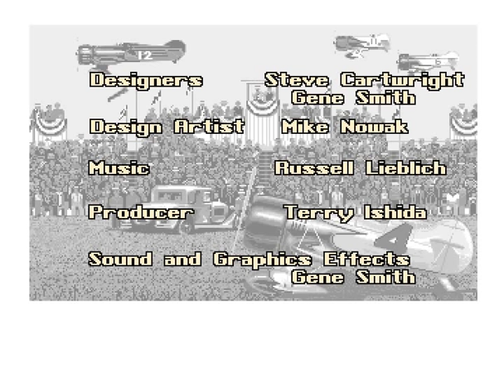Gee Bee Air Rally for Amiga by Activision